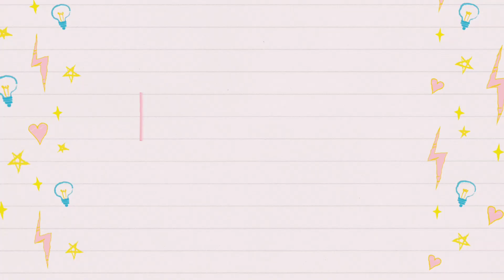comment faire pousser son hairline en 1 mois top!!!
Mon Afro Gang je vais vous montrer comment faire pousser son hairline en 1 mois top, comment ramener son hairline du pays des folecules mortes ou endomages en l'espace de 1 mois seulement et les faire pousser  de nouveau.